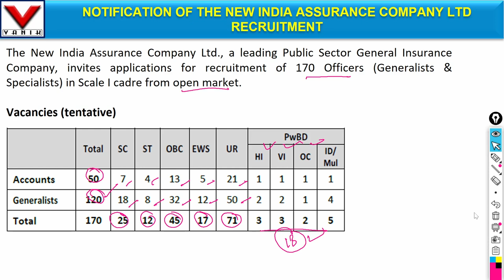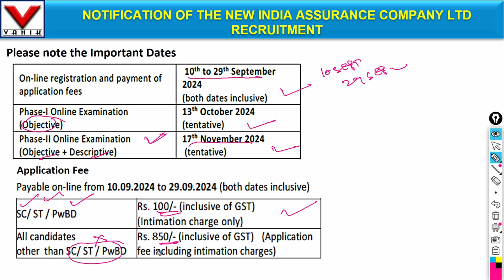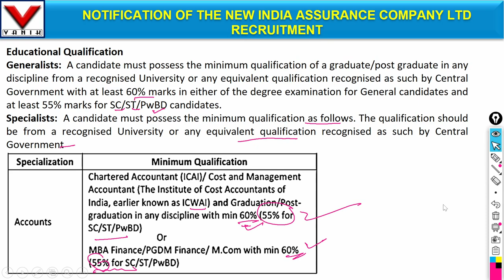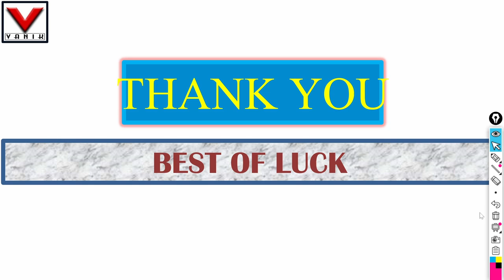NIACL AO NEW VACANCY 2024🔥🔥 | POST - 170 | FULL DETAILS | NOTIFICATION OUT !niaclao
"🔥Join Odisha's Premier Coaching Institute for Banking, SSC, and Railway Exams – Vanik Institute Bhubaneswar!"
"Unlock Your Success👍 with Odisha's Top Government Exam Coaching Centre – Vanik Institute🔥!"
"Master Banking, SSC, and Railway Exams with the No.1 Coaching Hub of Odisha – Vanik Bhubaneswar!"
"Your Gateway to Government Jobs – Odisha's Leading Institute for Competitive Exams!"
"Achieve 🎓📖Your Government Job Dream with Odisha’s Best Coaching Centre🔥 – Vanik Institute Bhubaneswar🎓📖📚😇😊!"

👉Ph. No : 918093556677